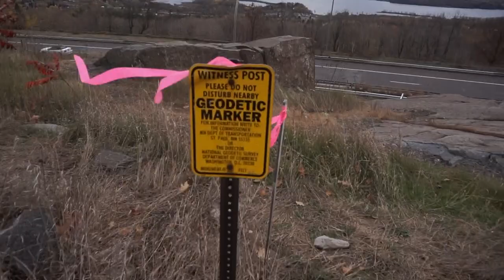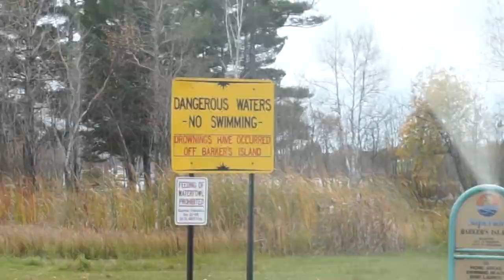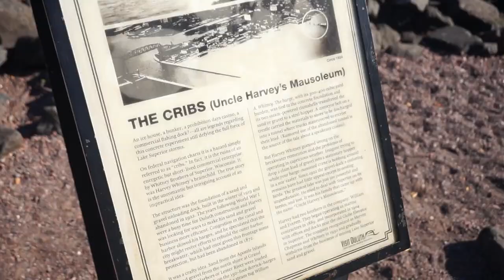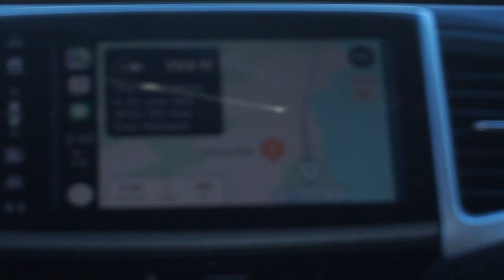a vlog without my face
gear:
computer-2012 retina macbook pro 13
camera-sony a5000
small camera-lumix dmc zs-35k
another camera- canon Powershot sx510-hs
editing software-final cut pro x
os- Mac OS High Sierra [beta]

put: I am simply cool in the comments if you got this far